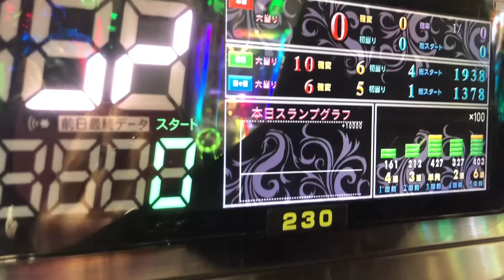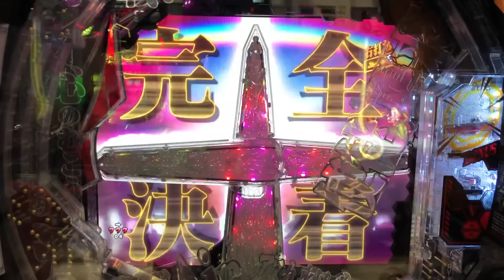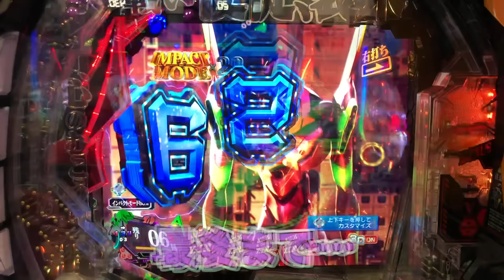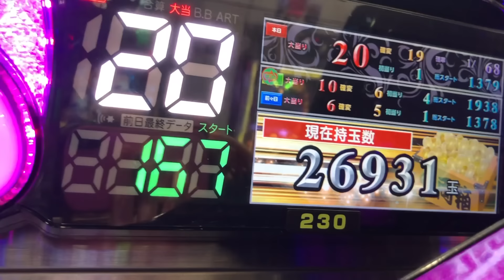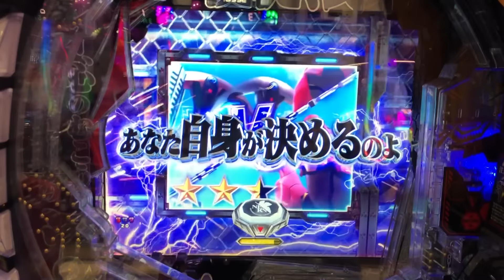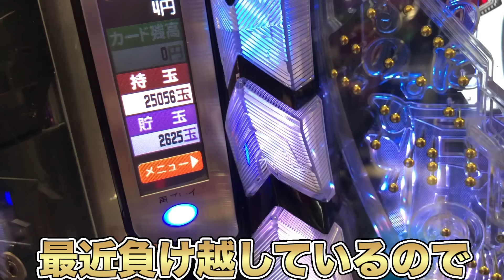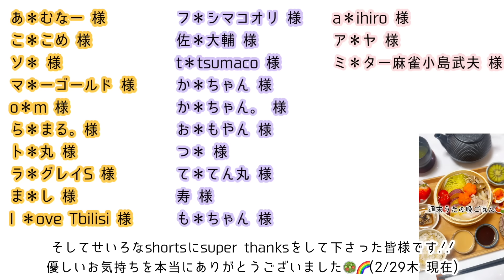じこったあああああああ！！！エヴァ15 🧑‍🍳shorts献立予告:🌱🍽️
ミドル復帰です🔥

※料理はしばらくショート動画にて配信

週末パチンコ女子の うた です*

パチンコは初心者、
お料理は調理師免許保有者です^^

初めての動画編集ですので
至らぬ点が多々あるかと思いますが
成長していけますよう努めて参ります。